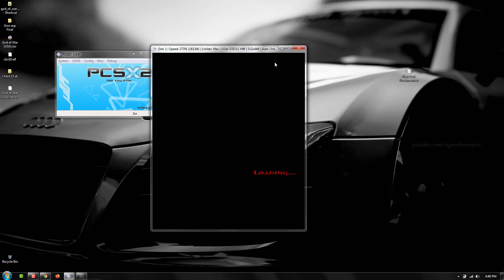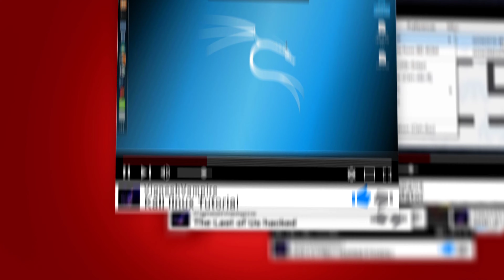God of war Save point color Hacked